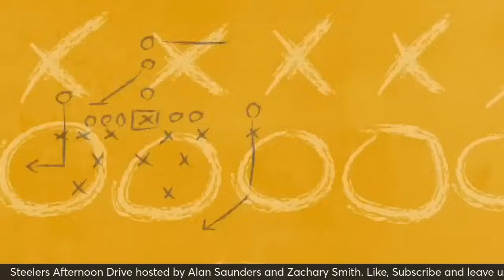Should Steelers Be AFC North Favorites? | Steelers Afternoon Drive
Alan Saunders and Zachary Smith discuss all things Pittsburgh Steelers. On today's episode, we discuss the high praise Mike Tomlin laid on Baltimore Ravens QB Lamar Jackson, when some tried to compare Washington Commanders QB Jayden Daniels to him. Should the Steelers be the favorites to win the AFC North now? Would Sunday's matchup change your mind on how you feel about that depending on the result? Do we feel like the Steelers are more equipped now to face teams within the AFC North than in years past? When is the last time we felt like the Steelers had an offense that could come back from deficits like Sunday? How quickly can you tell if a new addition, such as Mike Williams is a good fit as a player and as a person? Let's go for another Steelers Afternoon Drive and discuss!